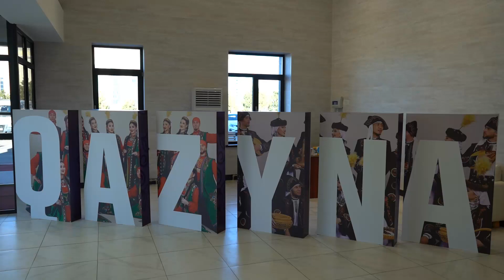«Қазына» би ансамблінің мерейтойлық сән кеші өтті